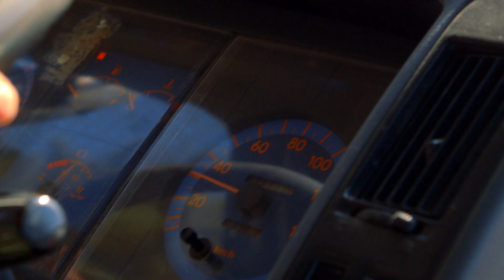Världens viktigaste paket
Följ världens viktigaste paket, från första klicket i UNICEFs gåvoshop och hela vägen fram till barnet som behöver det allra mest. När du handlar i gåvoshopen gör du en konkret insats för att hjälpa barn över hela världen att överleva och utvecklas. Köp produkter som räddar barns liv i gåvoshopen nu